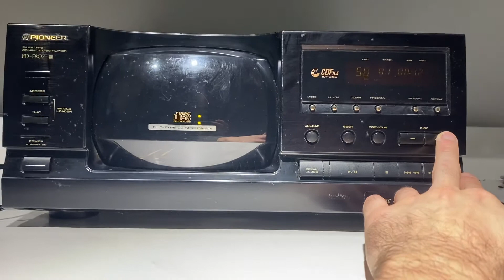Pioneer PD-F807 1-BIT-DLC 101 Disc CD Changer EBay